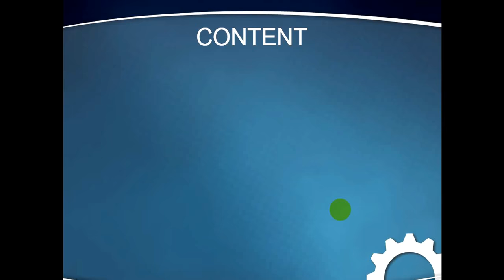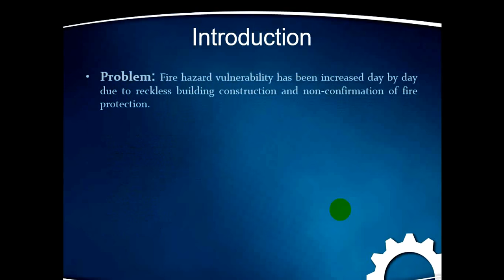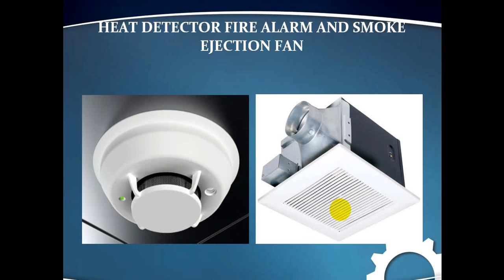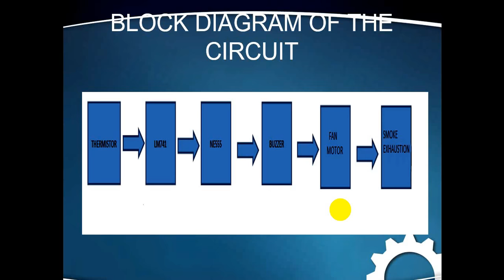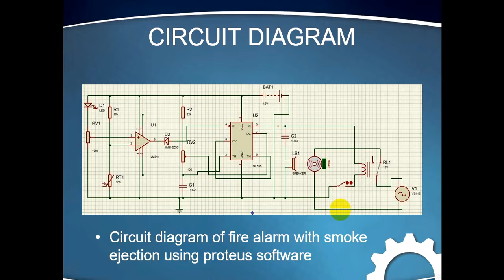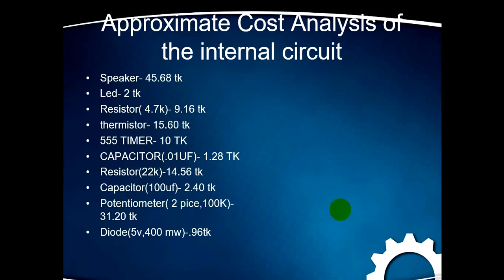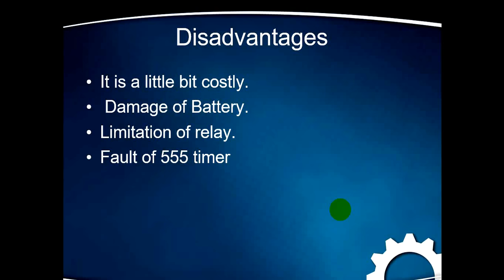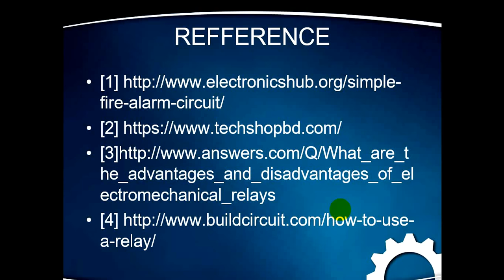HEAT DETECTION WITH FIRE ALARM AND THE EJECTION OF SMOKE| smoke detector